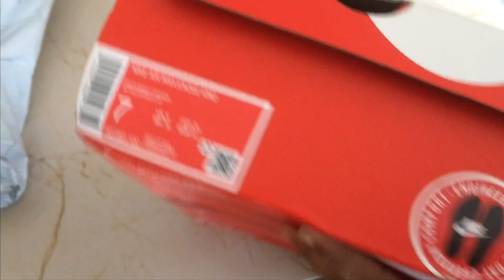Nike air max shoes👞 itna sasta 🤔kese ho skta h only 😱785 (unboxing) video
Ye Nike shoes hai or ham iski unboxing krne wale h or jis kisi ne hmara YouTube channel subscribe nhi Kya h wo subscribe kr de or ball ikan ko bhi dbadijie